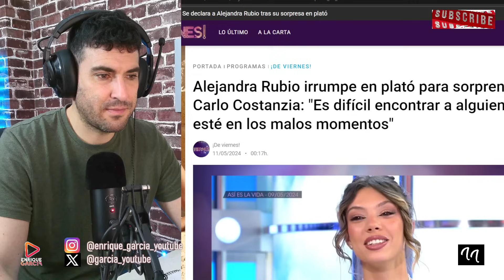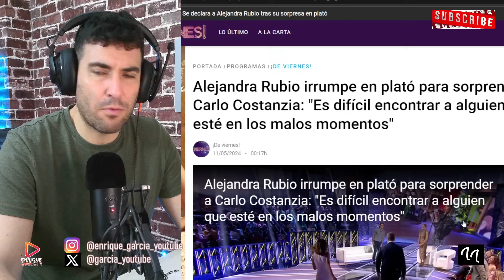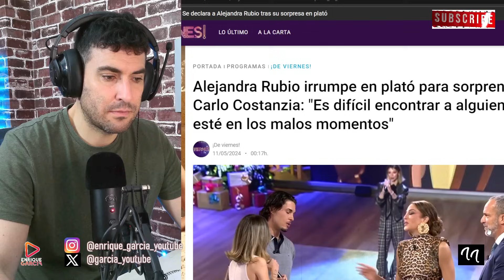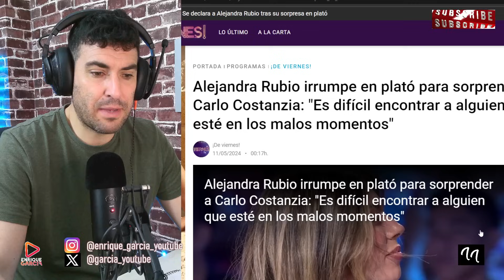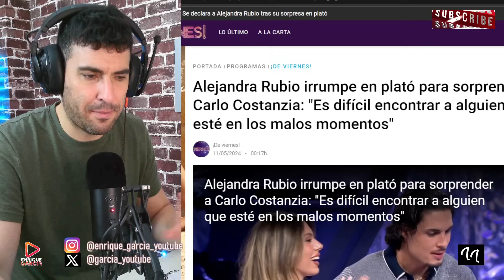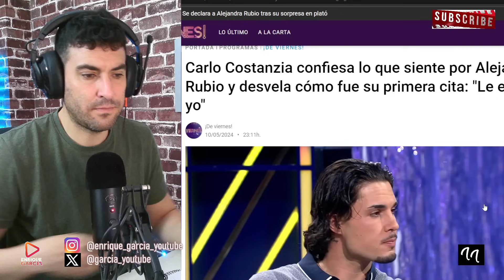ALEJANDRA RUBIO IRRUMPE EN DE VIERNES, PARA DECIRLE ESTO A CARLO COSTANZIA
GRUPO WHATSAPP AVISOS DIRECTOS Y VÍDEOS👇
X @garcia_youtube
SI QUIERES SER INFLUENCER